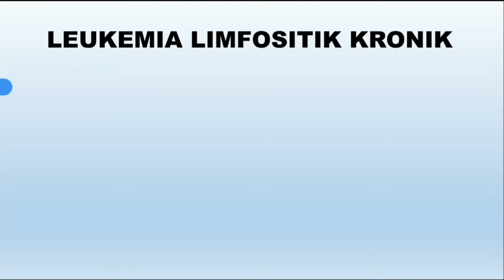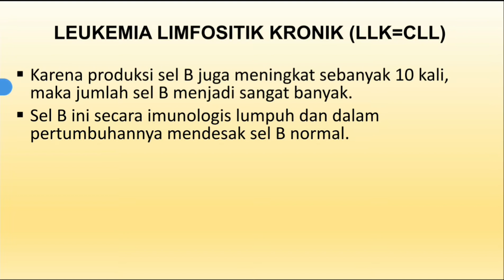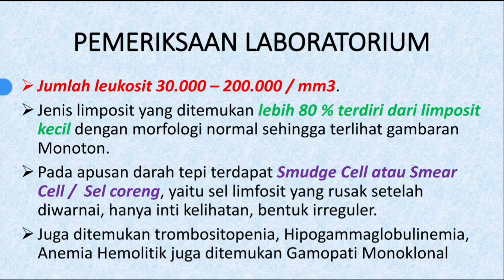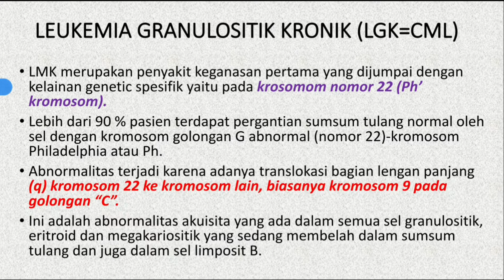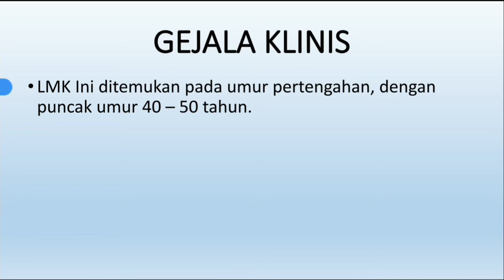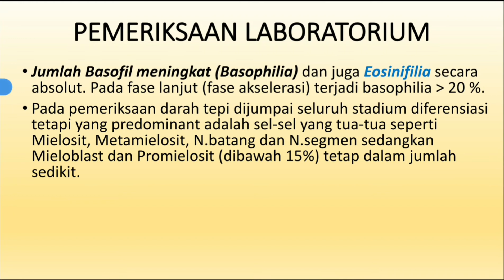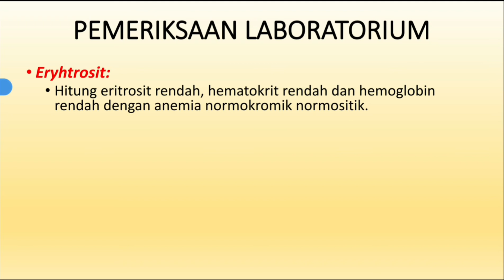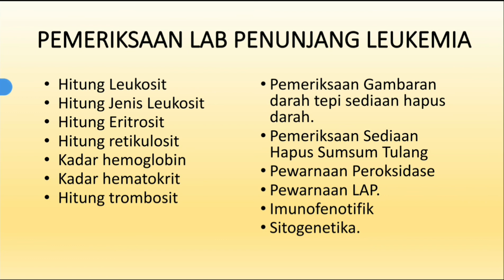18. Leukemia Kronik (edukasi bagi ATLM Analis Kesehatan)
Materi bahasan hematologi tentang leukemia kronik